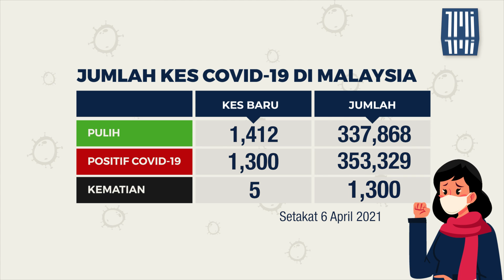Kes Covid-19 6 April, 2021 | 1,300 kes baharu, 5 kematian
MALAYSIA merekodkan 1,300 kes positif Covid-19 dalam tempoh 24 jam lalu, menjadikan jumlah keseluruhan kes 353,329.

Dalam pada itu 5 kes kematian dilaporkan hari ini menjadikan jumlah keseluruhan kematian di seluruh negara adalah sebanyak 1,300 kes. – 6 April, 2021.